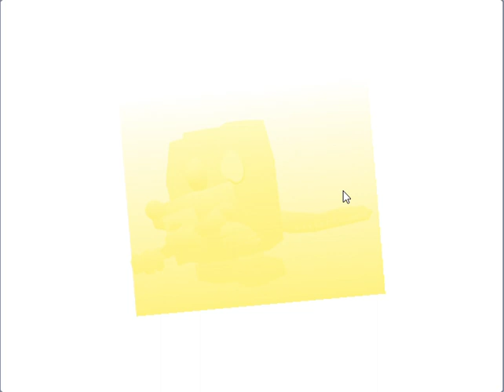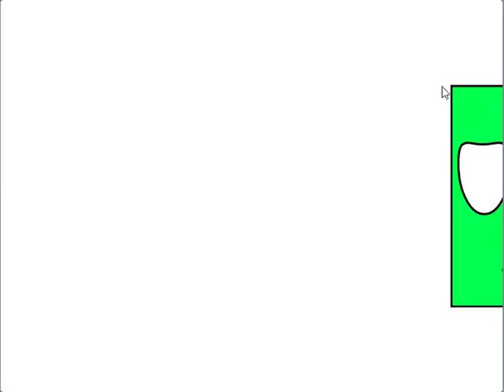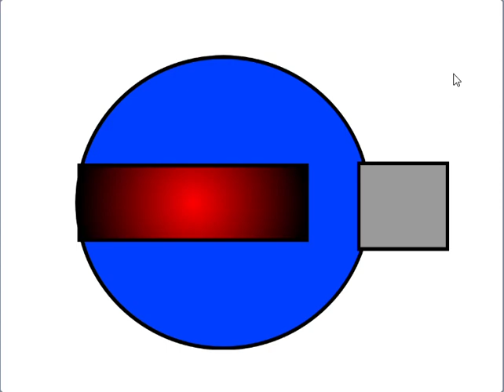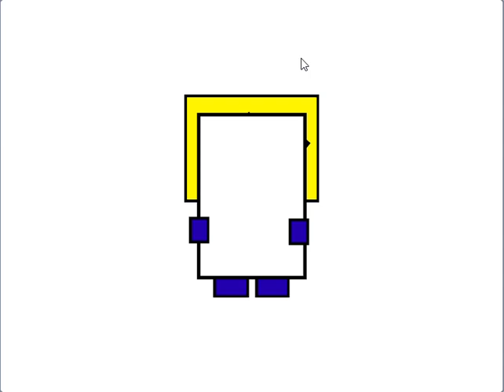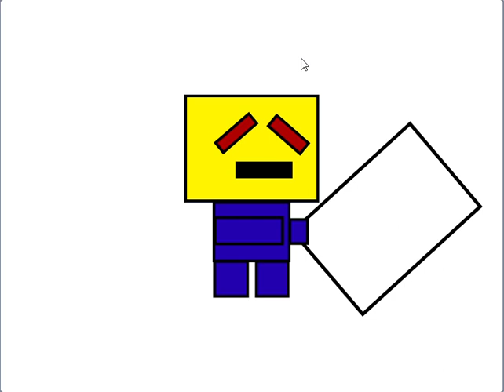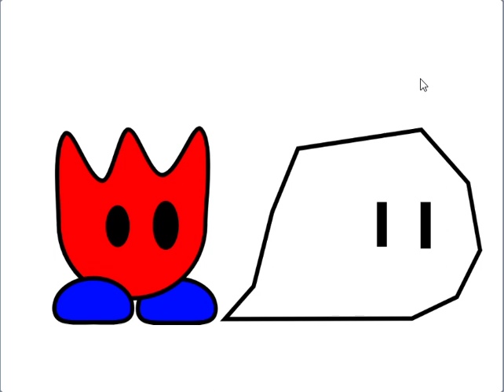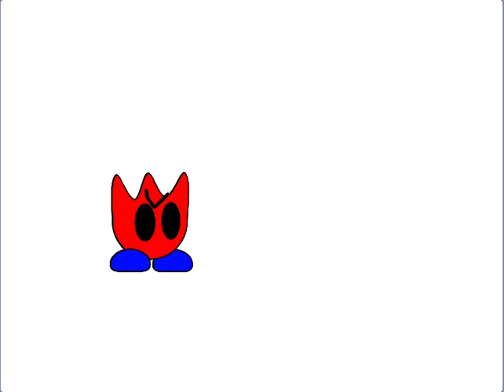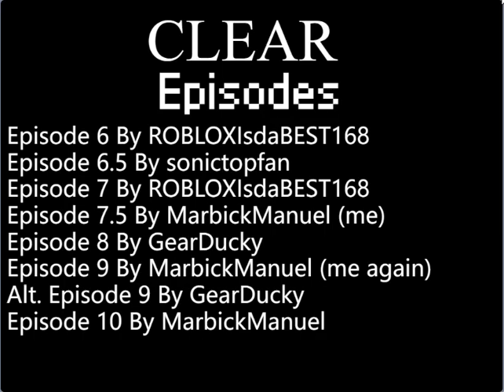Wow Wow Wubbzy Season 3 Episode 2 Kubbzy's Terrible Anger Madness!